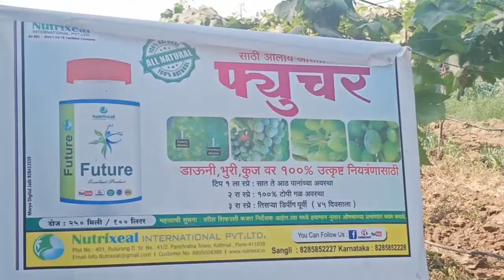NUTRIXEAL All producat Used Futur , Singnature Super , Watch , 24 Carat , CombiGel -8888828662